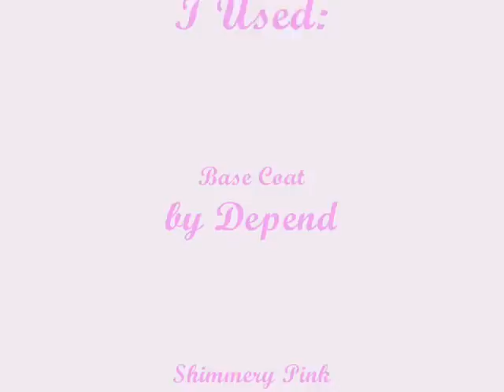Nail Tutorial: Breast Cancer Awareness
Hi! This is a nail tutorial for breast cancer awareness. Hope you liked it!